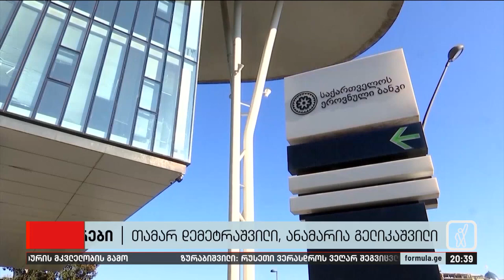პუტინთან დაახლოებული, სანქცირებული ალიშერ უსმანოვი ეროვნულ ბანკსა და ლიბერთი ბანკს უჩივის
▪️ პუტინთან დაახლოებული, სანქცირებული ალიშერ უსმანოვი ეროვნულ ბანკსა და ლიბერთი ბანკს უჩივის. საერთაშორისო სანქციების გამო მილიარდერს აქტივები ვეღარ გააქვს. გახდება თუ არა საქართველო რუსი ოლიგარქების თავშესაფარი